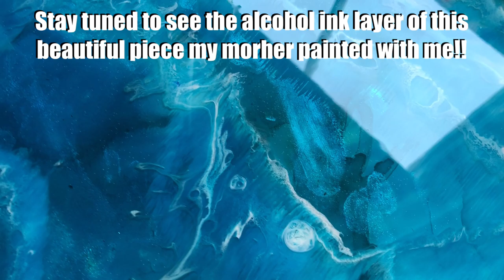Erika Paints With Her Mom and it's AWESOME!!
Happy Arting!